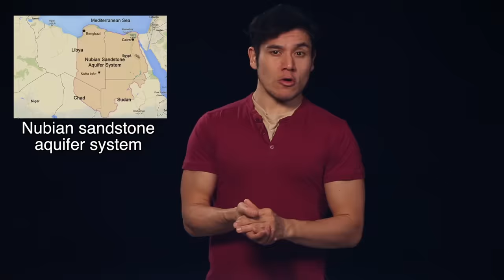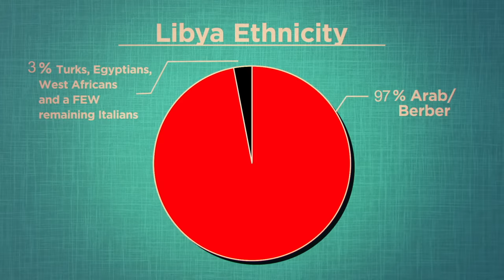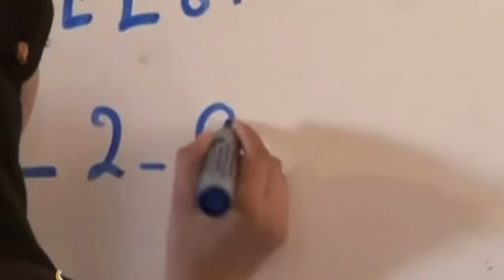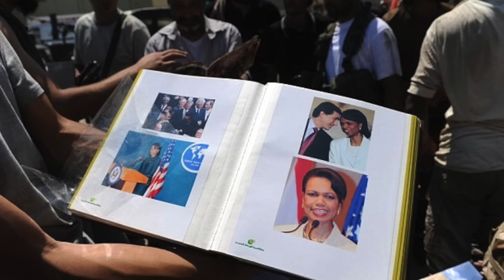Geography Now! LIBYA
No but seriously. Who else wants to play hide and seek in that abandoned town of Ghadames? Tag! you're it.

1905 N Wilcox ave, # 432